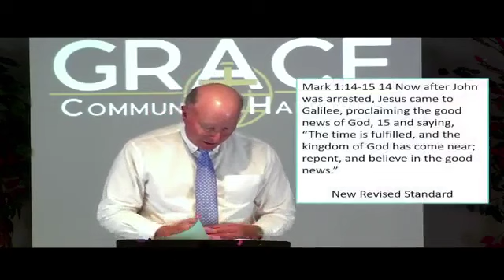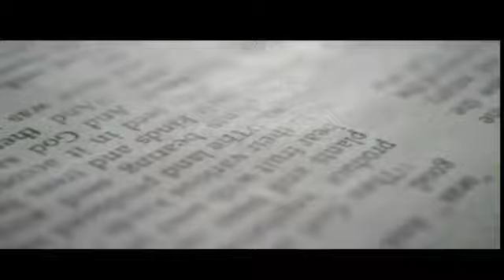"What Does Repentance Mean?" - June 30, 2024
Associate Pastor Chip Brockmeier
"What Does Repentance Mean?" (Previously Recorded Live Stream)